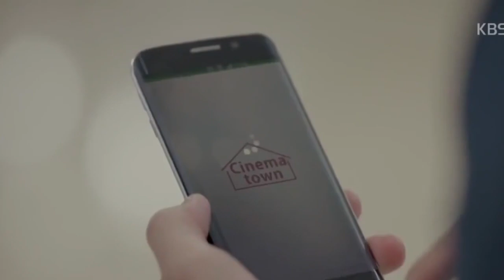Coz you are my man - SongSong couple / Song Joong Ki x Song Hye Kyo ❤️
Fanmade MV for SongSong Shippers